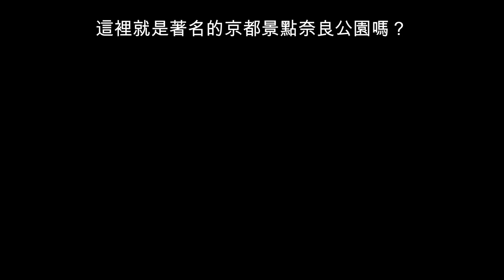2022/6/2 劇場版「黃金拼圖Thank you!!」 官方預告 | 我們，畢業了!!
上映戲院：
台北信義威秀影城
南港喜樂時代影城
中和環球威秀影城
永和喜樂時代影城
桃園統領威秀影城
中壢星橋國際影城
新竹巨城威秀影城
台中Tiger City威秀影城
台南南紡威秀影城
高雄大遠百威秀影城

中文片名：劇場版「黃金拼圖Thank you!!」
外文片名：Kiniro Mosaic: Thank You!!
本片國別：日本
年份：2021
映演時間：01時22分
發音語言：日本語
媒材規格：DCP/2D
分級：普遍級
類別：動畫、喜劇
色別：彩色

CAST
大宮忍：西明日香
愛麗絲•卡塔雷特：田中真奈美
小路綾：種田梨沙
猪熊陽子：内山夕実
九条可憐：東山奈央

STAFF
監督：名和宗則
副監督：山本天志
劇本：綾奈ゆにこ
角色設計：植田和幸
總作畫監督：植田和幸・小関雅・山内尚樹
主要道具設計：コレサワシゲユキ・灯夢・小高みちる（デジタルノイズ）／小関雅／中田知里
美術監督：柴田千佳子
色彩設計：村口冬仁
色彩設計監修：歌川律子
撮影監督：山本聖
音響監督：明田川仁
音樂製作：フライングドッグ
監製：GENCO
動畫製作：Studio五組／AXsiZ

簡介:

關於「黃金拼圖」——
「黃金拼圖」是日本漫畫家原悠衣的作品。從2010年連載於4格漫畫的月刊雜誌《漫畫時間Kirara MAX（まんがタイムきららMAX）》，連載時間長達十年。從2020年7月刊改名為「黃金拼圖Best wishes.」連載至今。
故事描述在英國，透過寄宿生活相識的英日少女在日本重新相逢，成為同校同級生和幾個同窗好友們的日常生活，好萌又溫暖的輕喜劇！
「黃金拼圖電視動畫版」於2013年播放第1季，2015年播放第2季，2016年上映了劇場版特別篇。
到了2021年——
輕鬆好萌的校園喜劇最高傑作「黃金拼圖」集大成隆重發布
 本系列的完結篇，劇場版「黃金拼圖Thank You‼︎」
看她們活潑快樂、有趣愉快、陽光燦爛的日子。期待她們高中生活的最後美好時光！

故事劇情：

狂愛金髮少女和外國文化的高中女生——忍。
英國少女“愛麗絲”正在寄宿在忍的家！

「小忍，我來看你了！」
兩個人在國中生的時候認識，高一的春天愛麗絲從英國轉校過來，開始她們的高中生活。
老是愛搞鬧劇的竹馬之友“綾”&“陽子”，追愛麗絲追到日本的英國留學生“可憐”，她們5個人每天過著青春燦爛的日子。
高三的春天，學校舉辦修學旅行去奈良和京都！
大家第一次參加跨夜的旅行都感到興奮！
期待去英國的忍覺得有點不高興，愛麗絲因為能夠接觸日本文化，反而特別高興。
晚上在飯店，綾硬要聽大家的戀愛故事，陽子始終也十分熱鬧，不知道何時進來，與4個人不同班的可憐也過來參加聊天 ？
烏丸老師和久世橋老師，再加上憧憬可憐的“穗乃花”和其學校社團的朋友“香奈”，大家充分享受快樂時光。
從旅行回來，她們即將要結束高中生活，每個人要考慮自己畢業以後做什麼。
5個人會選擇什麼樣的未來？